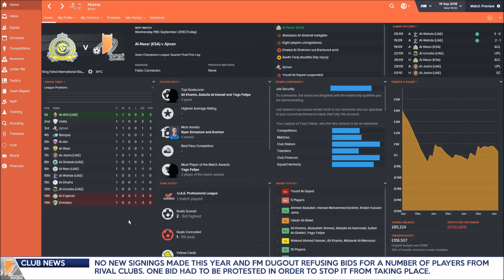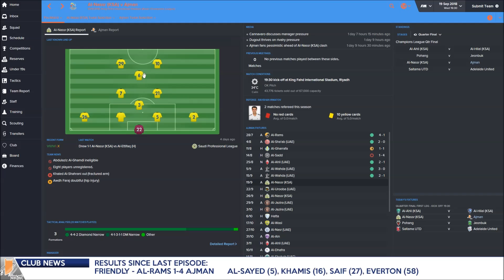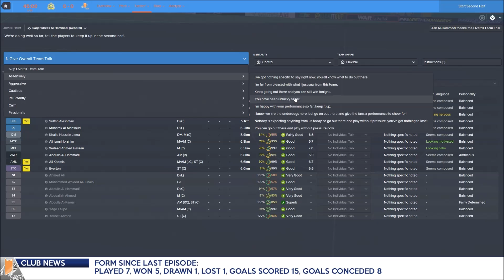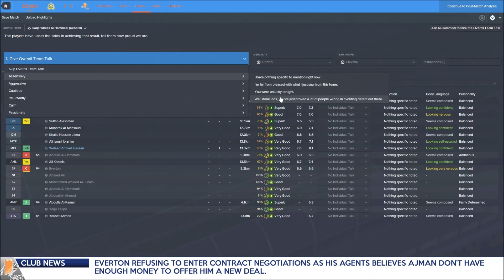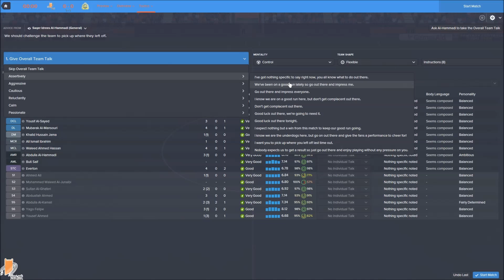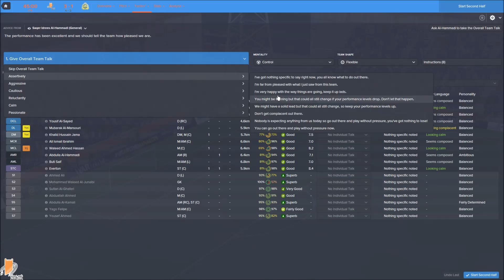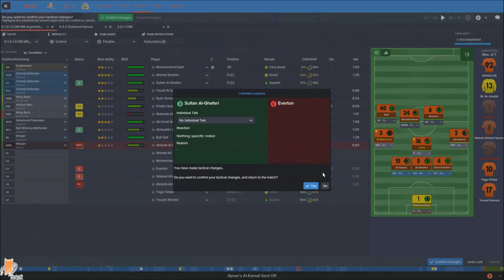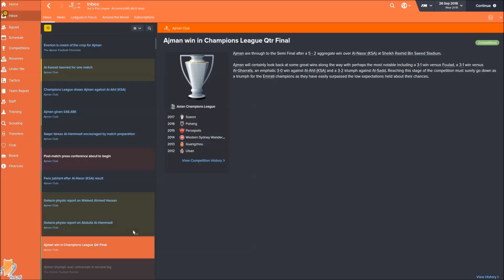Hexagon Challenge - Episode 15 | Football Manager 2016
Quarter Final time against Al-Nassr (KSA). Will the orange brigade continue their march to the Asian Champions League Final or will the dream finally end?

Undoubtedly one of the toughest challenges in FM, I will attempt to win 6 different Champions League Titles across the globe starting off as an unemployed manager formerly a Sunday league player.

This is my first attempt at this challenge and I haven't attempted the pentagon challenge either so it could be interesting viewing

If you want to have a go yourself here check out this comprehensive updates pack